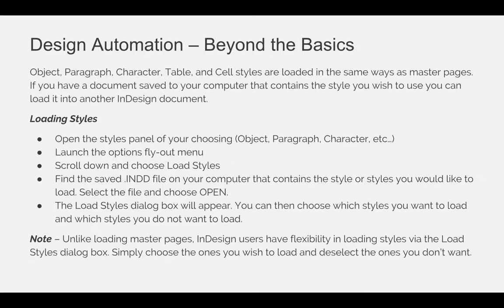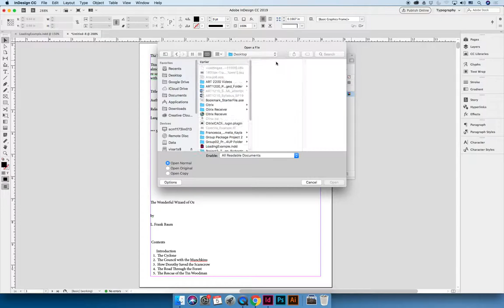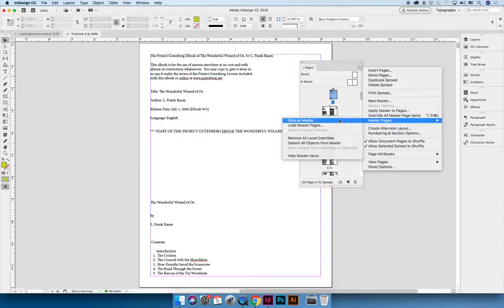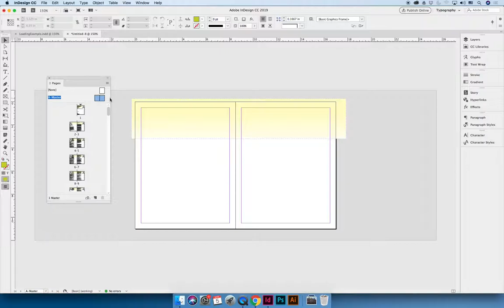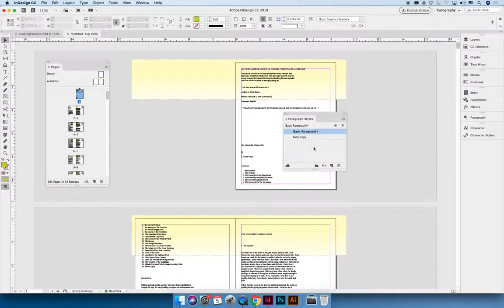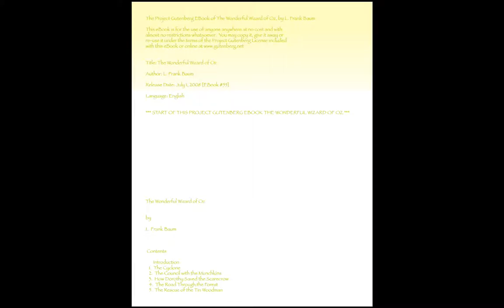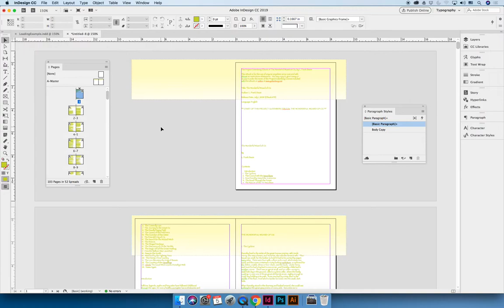Automation of Design (VIDEO 12)